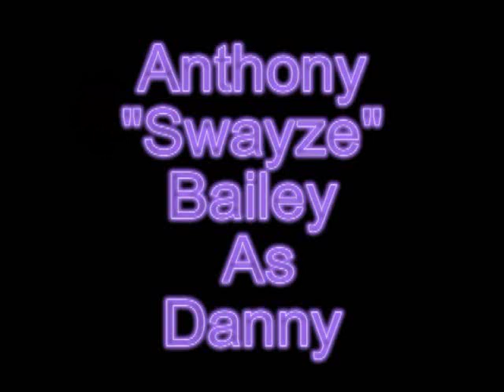Danny the Champion of the World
based on a book by roald daul with added ebonics and such. Featuring walk it out by DJ Unk.